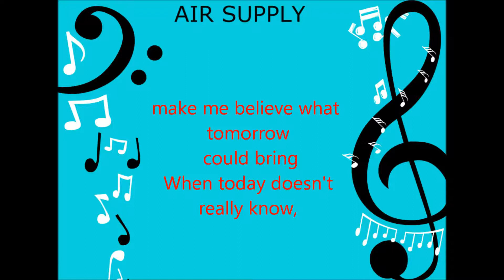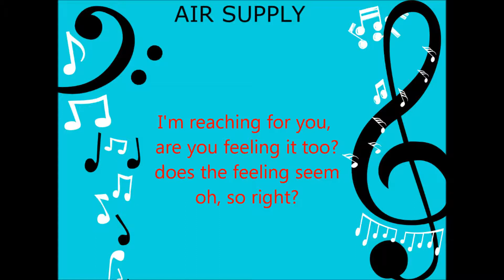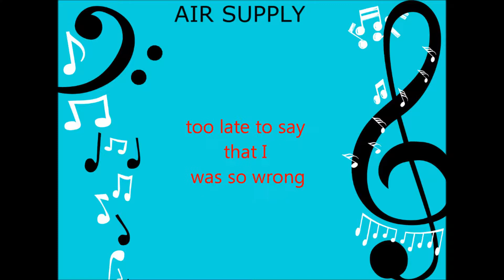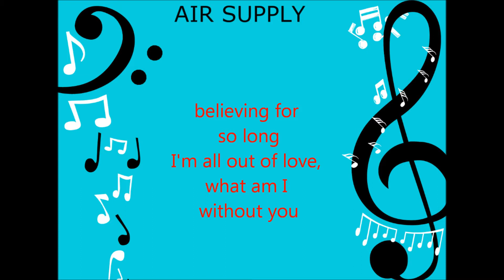Lyrics to All Out of Love by Air Supply